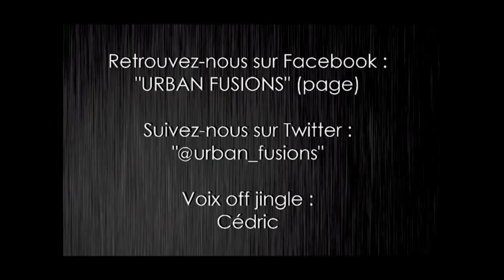Teron Beal - "Homage to Michael Jackson" Live in Paris, France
Live de Teron Beal au @Murano (Hommage à Michael Jackson) : "Heaven Can Wait" & "Rock With You" feat. Joon Switon